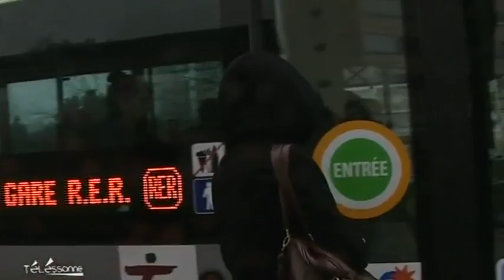Télessonne - Le JT du 05/01/2012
Sites webs/blogs, copiez cette vidéo avec le bouton "Intégrer" !